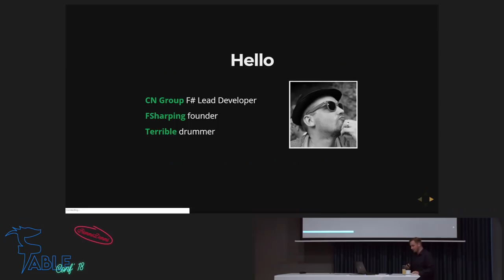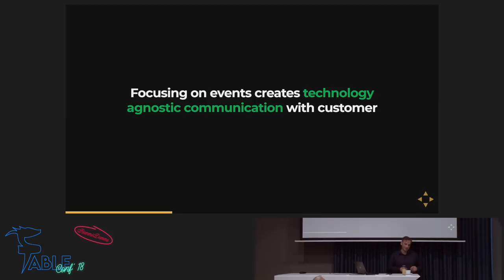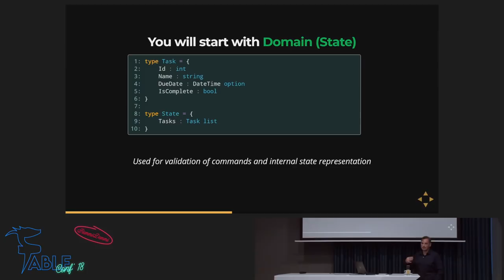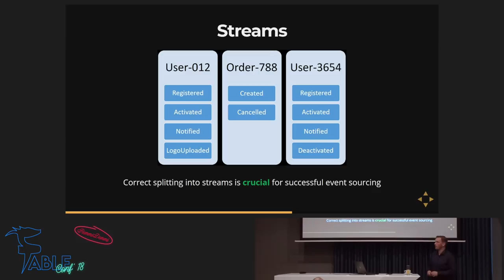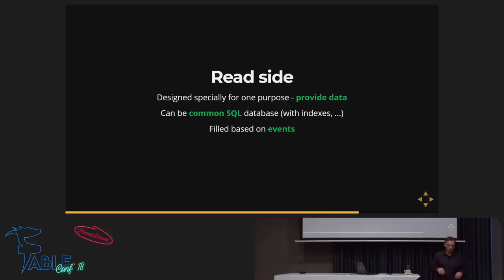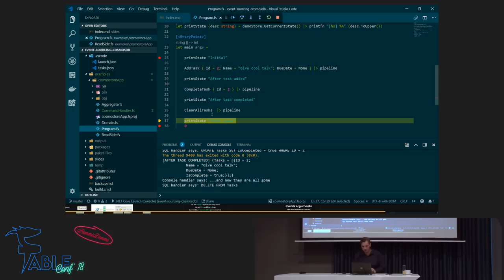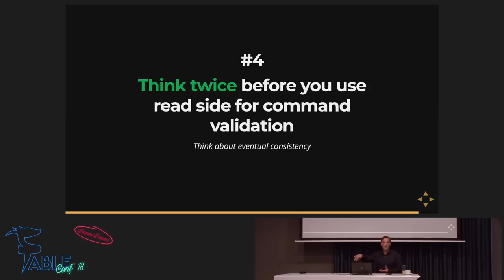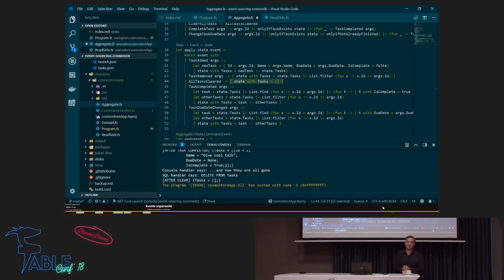Event Sourcing with Azure Cosmos DB - Roman Provazník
FableConf / RemmiDemmi 2018 - Berlin.

Let me take you on a journey through the development of a web-based event sourcing application in F# & Azure Cosmos DB. I'll show you all the pain points and dead ends we went through and how we end up with a sane design. Warning: this talk contains some bad decisions you definitely do not want to repeat.